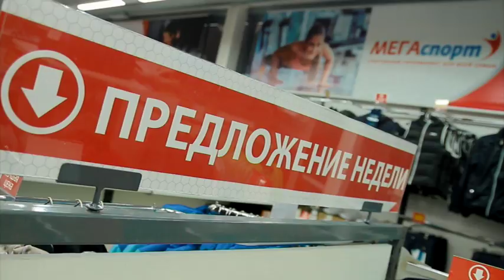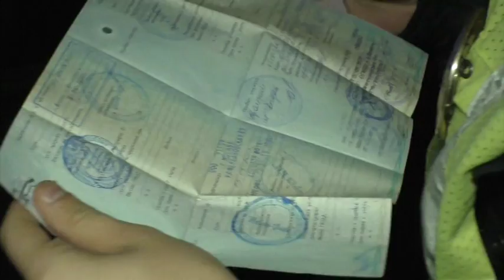”Место происшествия” выпуск 25.09.2017